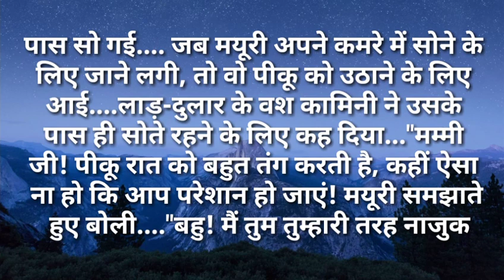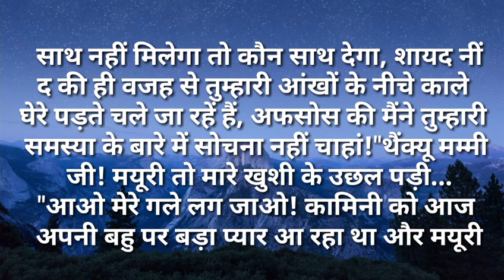suvichar/बहु आज मे तुम्हारी नींद के दर्द को समझ पाई सुविचार Hindi kahaniya Moral Hindi Stories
बहु आज मै तुम्हारी नींद के दर्द को समझ पाई